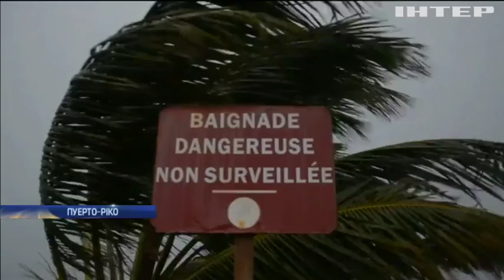Урагану "Марія" присвоїли найвищу 5 категорію